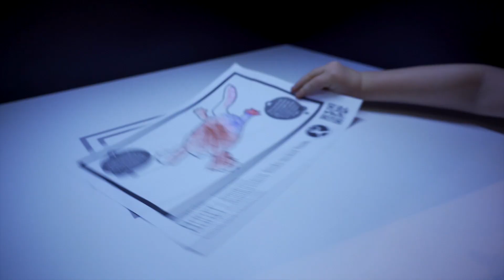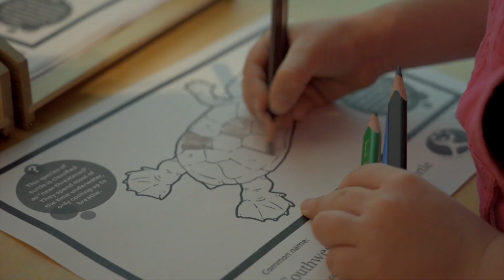Belmont Creature Feature | Belmont Museum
An interactive drawing wall has landed at Belmont Hub!
Colour in your favourite creature and watch it come to life.